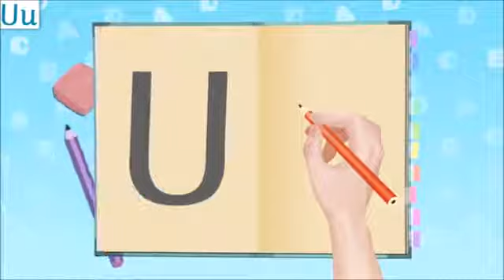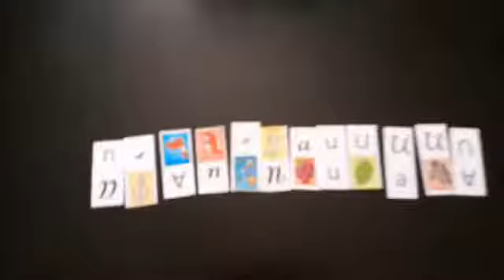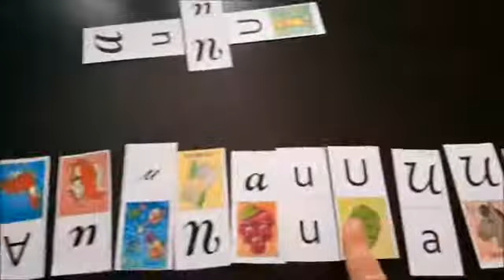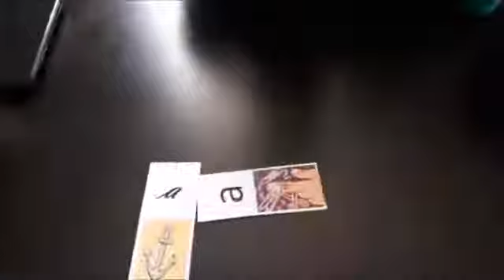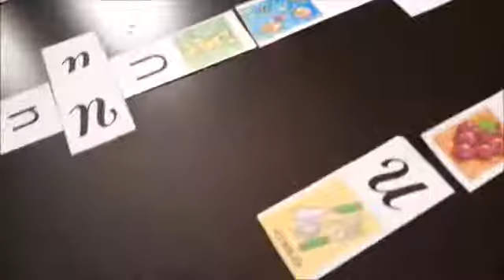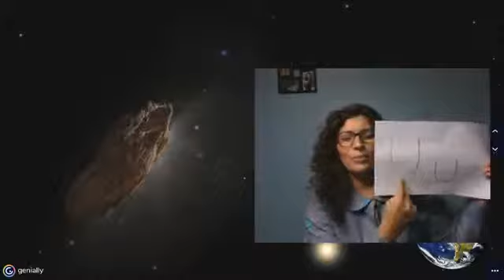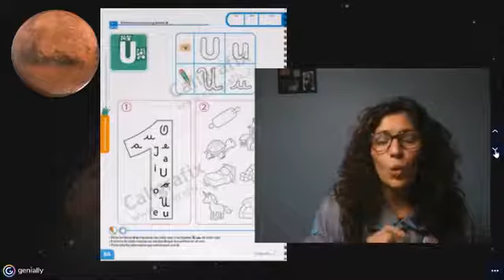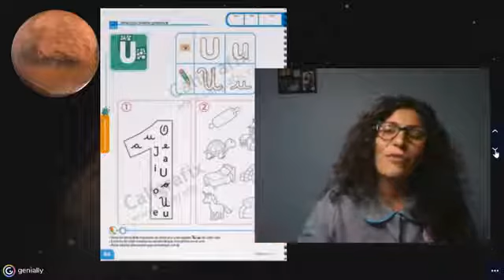5 Vocal U Kinder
5   Vocal U  Kinder